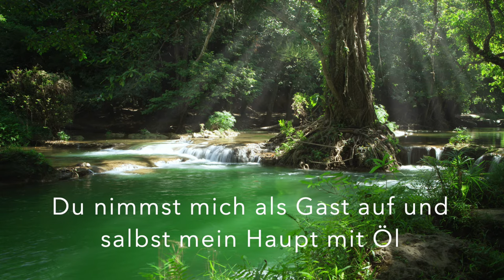Herr, Du bist mein Hirte (Official Lyric Video)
Psalm 23 ist ein Psalm des Friedens und des Vertrauens und hilft uns in Zeiten der Angst, unsere Augen auf den Herrn zu richten. Er allein steht über all den Dingen, die Angst machen und unsere Hoffnung stehlen. Erlaube dem Herrn, dir durch sein Wort und dieses Lied Frieden zu schenken.

Psalm 23 is a psalm of peace and trust and in times of fear it helps focus our eyes on the Lord. He alone is above all those things that bring on fear and steal our hope. Allow the Lord to bring you peace through His word and this melody.

© Susan Sommerfeld Musik und Text
Produzent: Matt Osgood